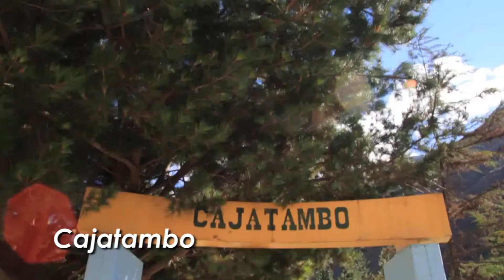SE FINANCIARÁ ELABORACIÓN DE EXPEDIENTES TÉCNICOS PARA PROYECTOS EN CAJATAMBO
Alcalde Willy Alva saludó apoyo del presidente Nelson Chui a favor de los agricultores

SE FINANCIARÁ ELABORACIÓN DE EXPEDIENTES TÉCNICOS PARA PROYECTO DE CANAL DE REGADÍO Y REPRESA EN CAJATAMBO

Como resultado de la reunión sostenida por nuestro presidente regional Nelson Chui Mejía con el alcalde provincial de Cajatambo Willy Alva Arce, se acordó financiar la elaboración de los expedientes técnicos de dos obras a favor de los agricultores en esta parte de la zona altoandina.

Conocedor de las necesidades que atraviesan los hombres del campo, Chui Mejía no dudó en ofrecer su apoyo en los estudios para cristalizar la construcción de un canal de riego en la comunidad de Pusgoj.

Una obra que demandará una inversión de 5 millones de nuevos soles, que permitirá aumentar la eficiencia de riego de los terrenos de cultivo, a fin de elevar la productividad agraria.

Asimismo se desarrollarán los estudios para la ejecución de la represa de Pariacayan, que impulsará las cadenas productivas en los distritos de Gorgor, Huancapón y Cajatambo.

Con esta obra, que asciende a 28 millones de soles, se posibilitará satisfacer la demanda del recurso hídrico a los pobladores que dedican sus esfuerzos a la actividad agrícola y ganadera.

El burgomaestre cajatambino Alva Arce saludó las ganas de trabajar de nuestro mandatario regional, quien siempre ha demostrado su apoyo decidido a este sector y juntos superar cualquier adversidad.

Huacho, 05 de marzo de 2015